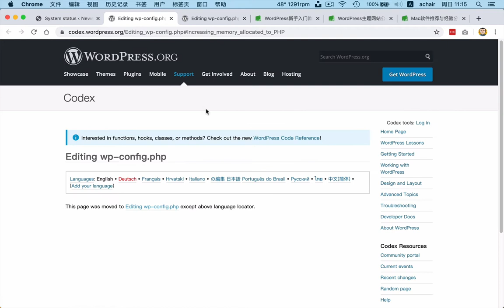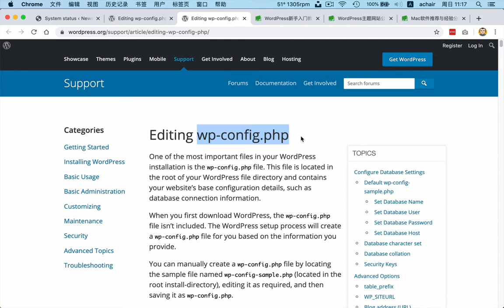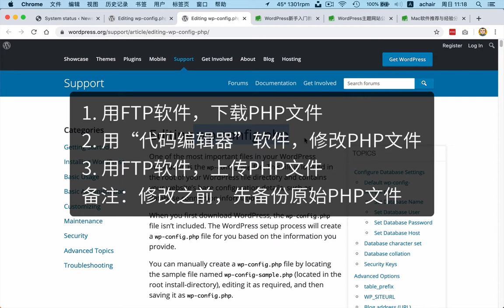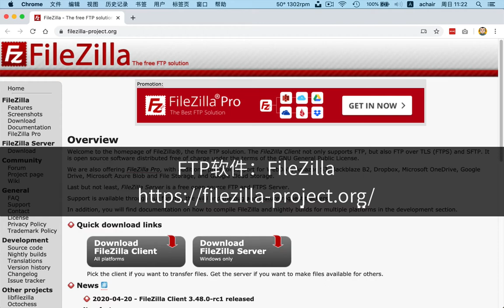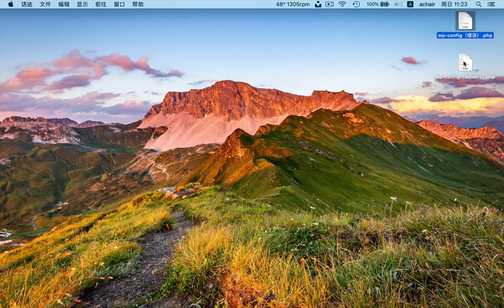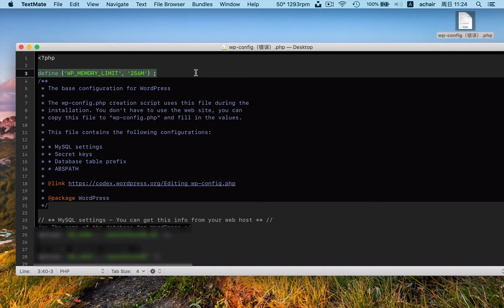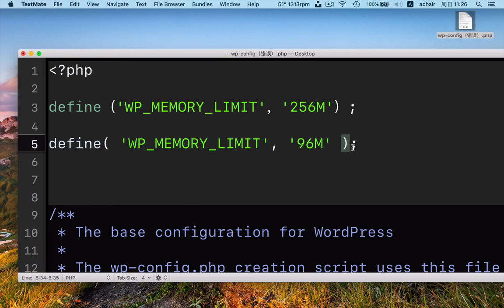用FTP和代码编辑器软件修改wp-config.php提升WordPress内存限制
FTP和代码编辑器软件推荐 Textmate和HbuilderX，修改wp-config.php提升WordPress内存限制，经常出现的问题

全部WordPress课程都在这里（单课程、系列课程）